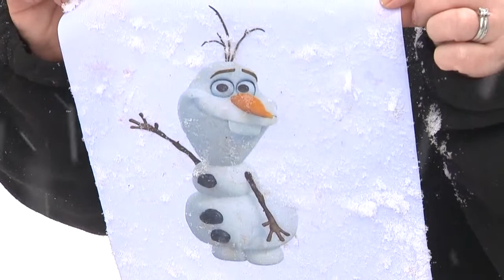Kids enjoy the snow day outside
When the roads are covered in snow on a Monday and are predicted to look like this again in a day or two, city officials have no choice but to meet and prepare for the worst.